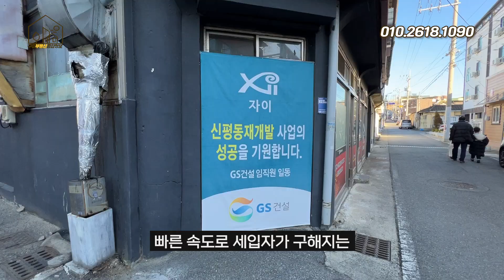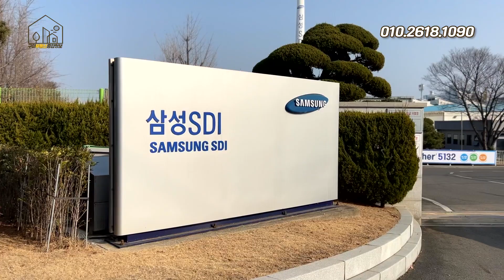구미원룸매매 이 동네는 공실이 없어요! 인수가 9천 월수입 510만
안녕하세요 구미부동산종합정보입니다.

구미시 신평동에 위치한 다가구주택 매물을 소개해드립니다.

[매물 세부사항]

• 소재지 : 구미시 신평동 70-218

• 대지 : 332㎡
  연면적 : 599.96㎡

• 총 층수 : 지상 4층

   - 1층 필로티 주차장
   - 2층 원룸3, 투룸2
   - 3층 원룸3, 투룸2
   - 4층 원룸4, 주인세대
   - 총 방 21개 / 욕실 16개

• 거래형태 : 매매

• 입주가능일 : 즉시

• 매매가 : 108,000만원

• 보증금 : 57,000만원

• 은행융자 : 42,000만원

• 인수가격 : 9,000만원

• 관리비 : 매월 10만원 (수도,전기요금은 실사용량에 따라 별도 부과)

• 방향 : 남향 (거실 기준)

★★고민만 하다 놓치지 마시고 언제든 전화주세요★★

다옴공인중개사무소
경상북도 구미시 상사동로 163-8